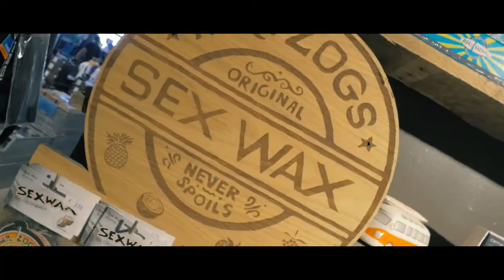Vlotr | Friends 4 Friends evenement Brouwersdam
Jaarlijks terugkerend evenement bij de Zeil en surfcentrum Brouwersdam.